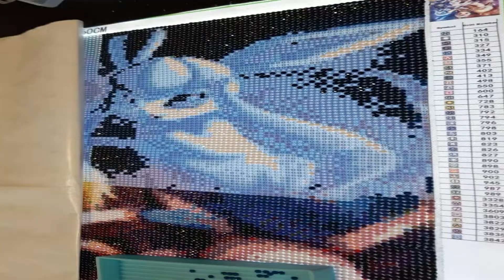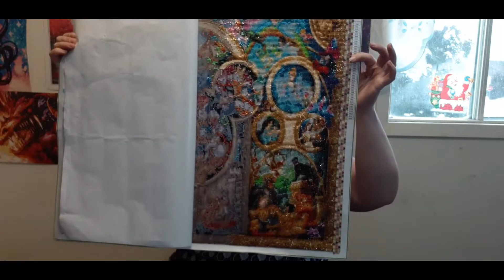*Diamond painting* Défi 4 jours Evoli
Je m'étais donner un petit défi de 4 jours pour faire ce fameux diamond painting. Est-ce que j'ai réussi? Pour le savoir regarde cette vidéo.